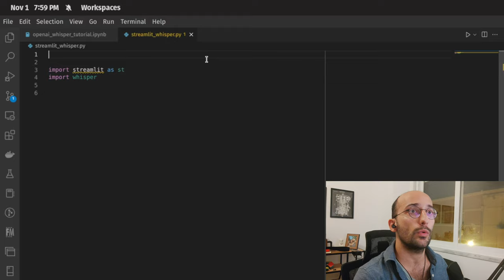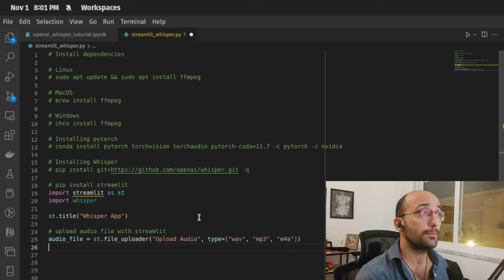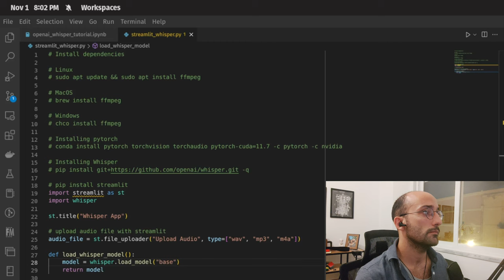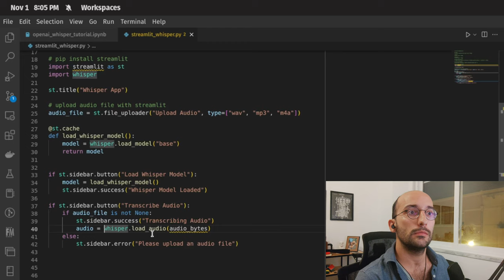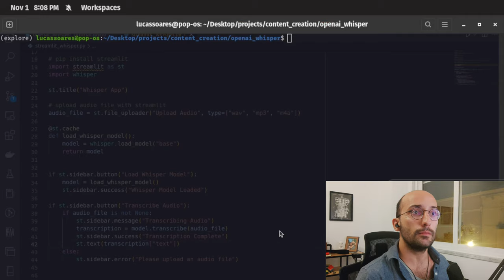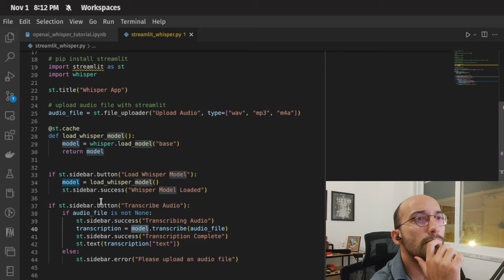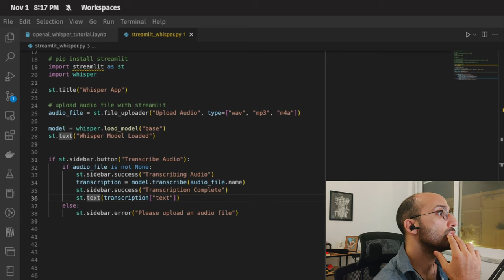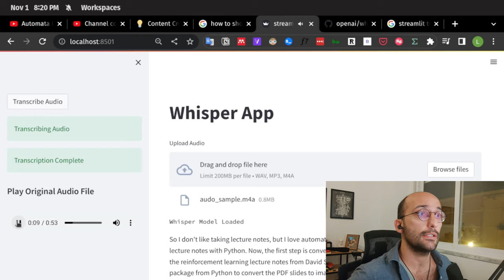Building an Audio Transcription App with OpenAI Whisper and Streamlit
In this video, I will show you how to build a simple and yet powerful audio transcription app using the recently released Whisper model from OpenAI and Streamlit.

Bose Noise Cancelling headphones
Logitech MX Master 3 Advanced Wireless Mouse
Corsair K55 RGB Keyboard